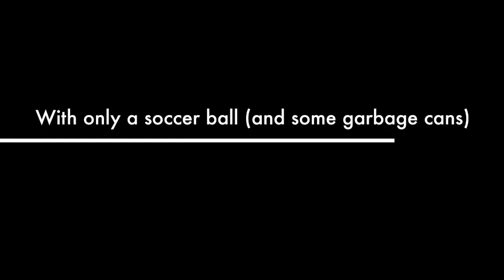STMA Daily Activities - Day 43-56 - PREVIEW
This video is about STMA Daily Activities - Day 43-56